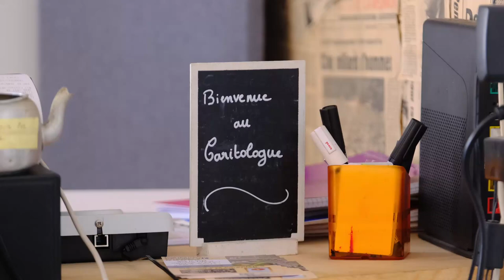Restaurant traditionnel créole à La Réunion : LE CARITOLOGUE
Toute la saveur réunionnaise dans une assiette !
Nous proposons des plats créoles authentiques et préparés à base de produits frais à La Réunion.
Le rougail saucisses, le rougail morue, le cabri massalé, le boucané bringelles, le sauté poulet, le poulet rôti ainsi que le civet patte cochon font aussi partie des plats emblématiques de l’île.